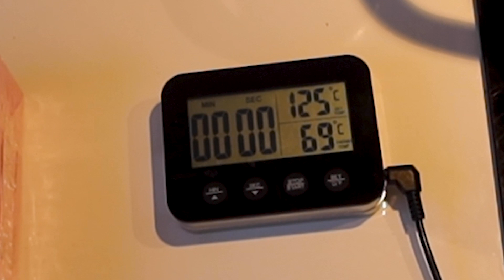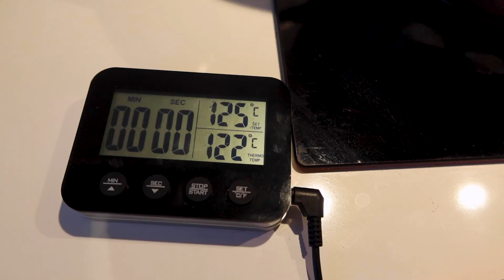Adventskalender 2022 - Lucka 2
Recept.

5 dl grädde
5 dl socker
5 dl sirap

Koka upp till 125 grader.
Tillsätt sedan 1 dl hackad mandel, 1 msk ströbröd, 1 tsk bakpulver och 1 msk smör.
Rör om och häll i knäckformar eller krustader.

Lycka till. 😊